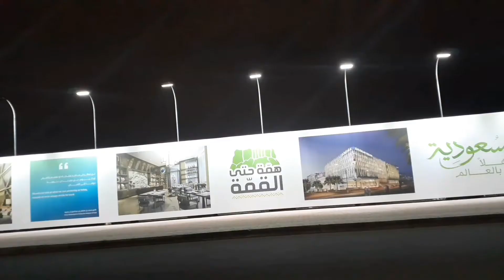Al bhukhari Afghanistan traditional foods mukbang - chicken meat roast with polau rice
Famous Afghanistan foods
   :- Chicken roasted,  pulao rice and vegetables salad.
Scaffolding setup house Decorations.